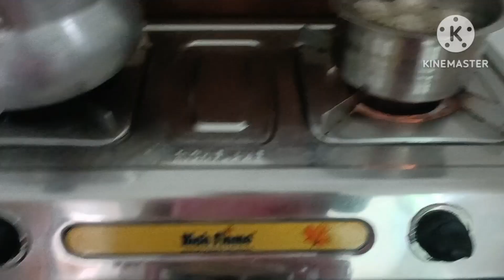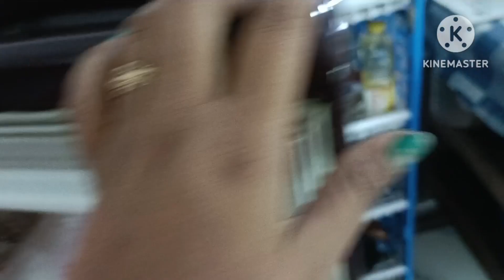Bangali Paribar kaj